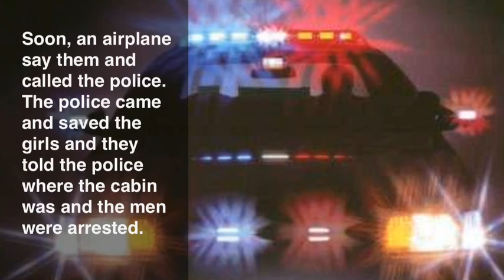Stolen Children Book Trailer